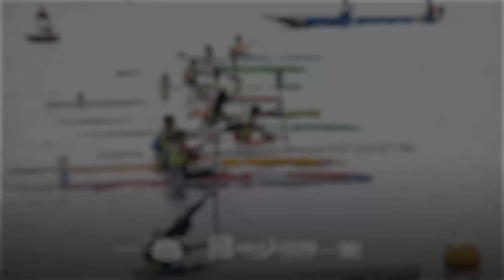3ª ETAPA BAIANA DE CANOAGEM VELOCIDADE E PARACANOAGEM - SÃO FELIX